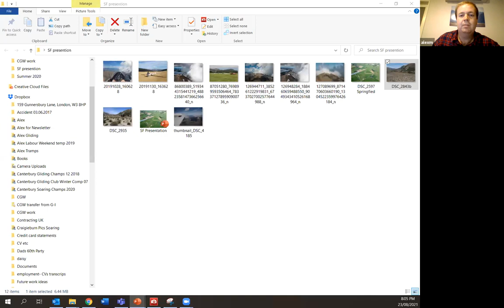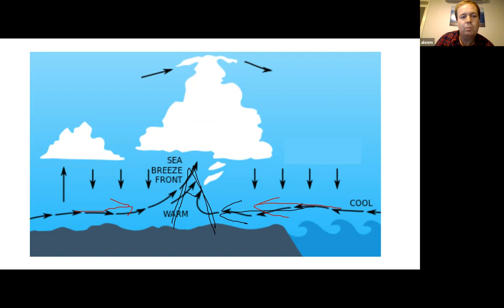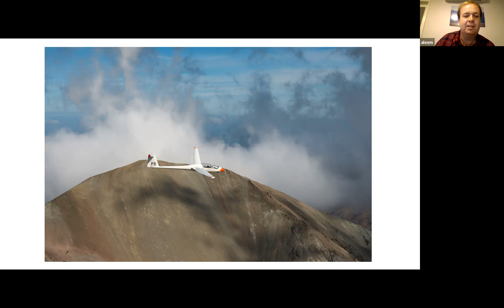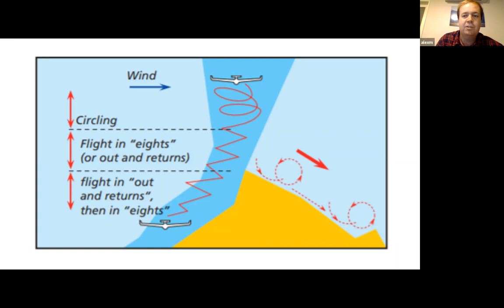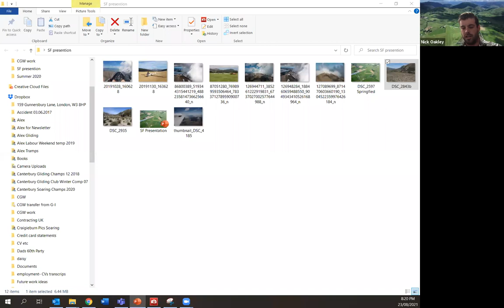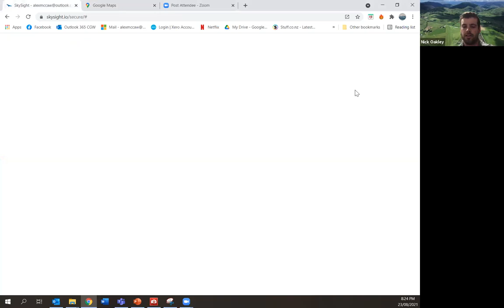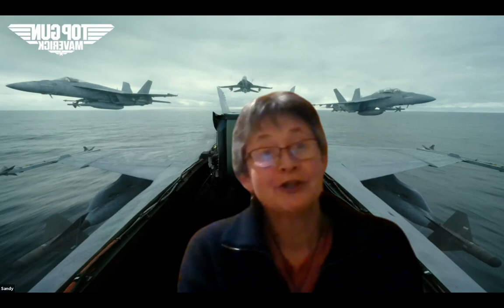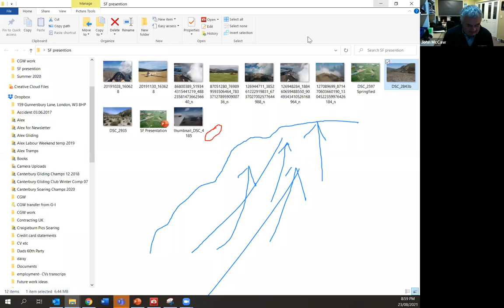Canterbury Gliding Club: How to get into the mountains from Springfield. Webinar (1hr 20min)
Thanks everyone for giving some words of wisdom around flying at Springfield, just out of Christchurch, New Zealand.